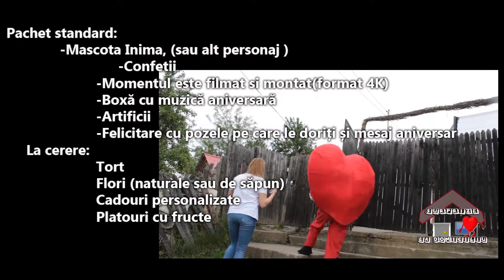Bebe Cotimanis recomanda Surprize la Domiciliu Argeș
VACANTA MICA |  OFFICIAL

CANAL ADIMINISTRAT DE FULLSCREEN   |  THE FIRST MEDIA COMPANY FOR THE CONNECTED GENERATION